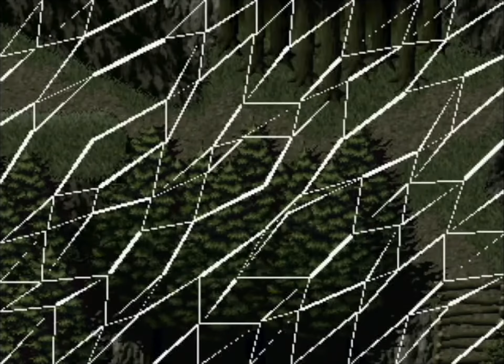Suikoden II - Chapitre 4: Les réalités de la guerre [Playthrough]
BobStream joue à Suikoden II !

Il était une fois un garçon qui vivait dans un camp militaire près de la frontière entre Highland et l’alliance des cités-États. Quand il fermait ses yeux, il pouvait entrevoir dans son esprit le village où il est né, Genkaku, son père adoptif, était strict avec le jeune garçon, lui a enseigné tout ce qu’il savait.

Nanami était la soeur adoptive du jeune garçon. Elle et Genkaku étaient la seule famille qu’il a jamais eue, Genkaku et le jeune garçon étaient toujours la seule préoccupation de Nanami. Le garçon avait aussi un ami d’enfance appelé Jowy et il n’y avait aucun secret entre eux. Ils ont appris de nombreuses choses de la vie ensemble.

Mais il y avait encore une chose qui était plus importante que tout dans la vie du jeune garçon. C’était le paysage de sa ville natale. Un jour, ses yeux ont croisé ceux de Jowy, et Jowy a ri en retour. « Ah, tu as déjà changé tes vêtements ? » lui dit-il. « Je vois que tu as le trac. » C’était compréhensible, parce que le lendemain, ils allaient retourner dans son village natal, Kyaro.

Pourquoi la guerre avait-elle commencé, et pour quelles raisons un cessez-le-feu avait-il été signé, il ne le savait pas vraiment. Tout ce qu’il savait, tout ce qui l’excitait, c’était qu’il retournait à la maison.

Les rouages du destin tournaient, lentement, mais surement, avec les souhaits et les envies de nombreux passants, tantôt bienveillants, tantôt ignorants.

Mais ce destin était sur le point de changer définitivement et sa vie n’allait plus jamais être la même…